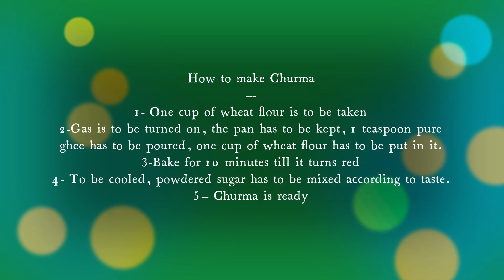ठेठरी खुमरी पपची चूरमा 5 मिनट में बनाने की विधिHow to make Thethry Khumri Papchi Churma in 5 Minutes